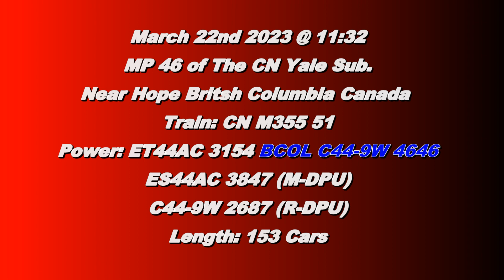Trains BC 20243: CN 355 (Mixed Train) W/ BC Rail Unit Near Hope Canada 22MAR23 ET44AC 3154 Leading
CN ET44AC 3154 and BC Rail C44-9W 4646 Leads a 153 Car Mixed Train West with C44-9W 2687 that survived hitting a rock and sliding into the Thompson Canyon in 2005